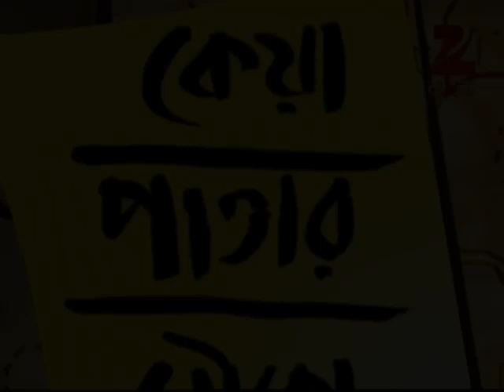Keya Patar Nouka | Bangla Serial | Full Episode - 450 | Zee Bangla